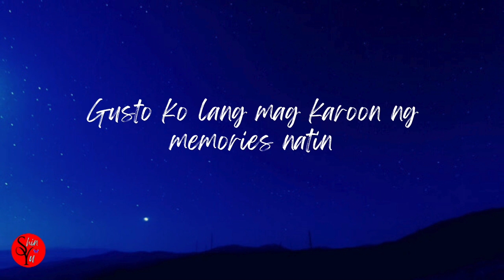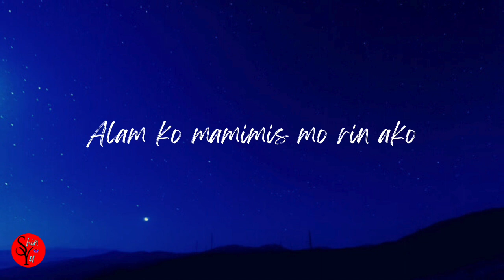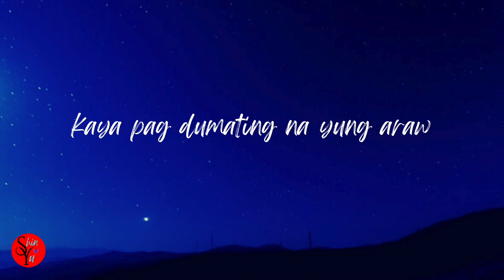SORRY 💔💔💔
"SORRY" - Hindi ko to ginusto pero tandaan mo MAHAL NA MAHAL KITA.